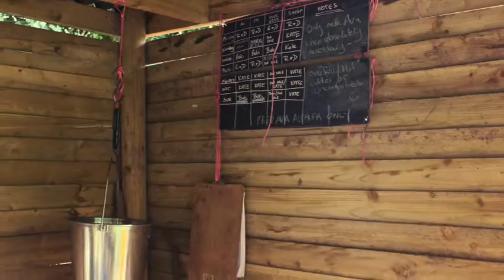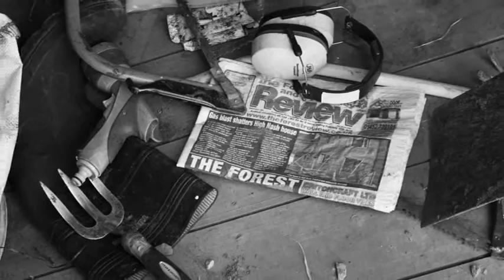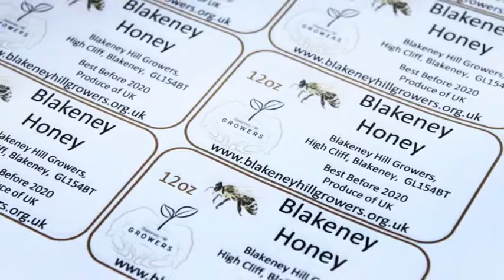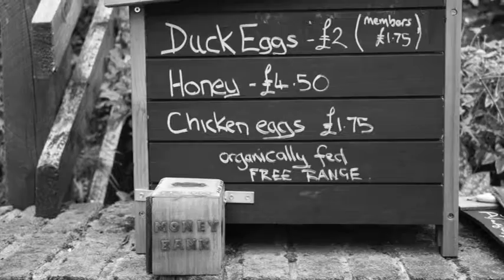BHG pictures by Hollie Crawshaw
Images provided by Hollie Crawshaw Photography